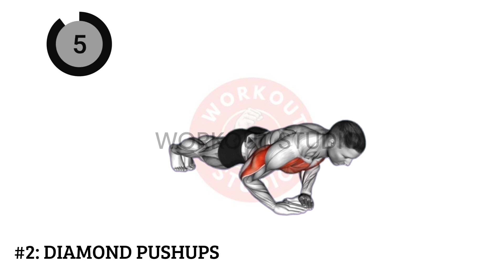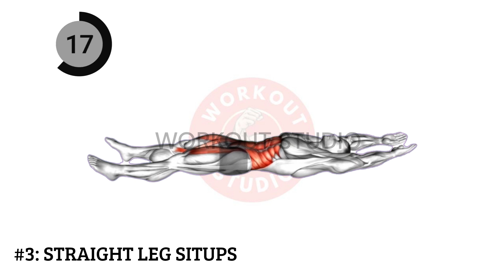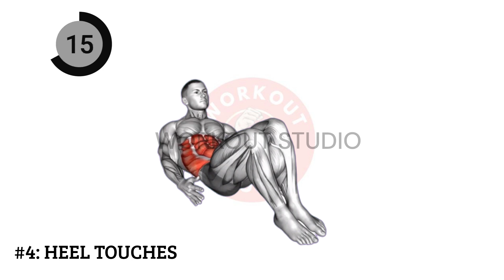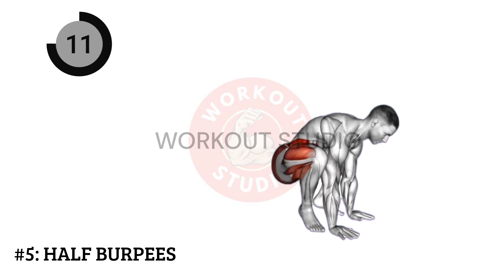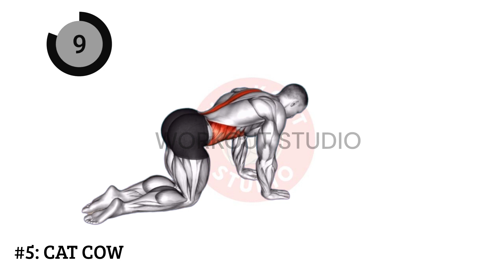Do This Secret Exercise before Bed and see the Magic